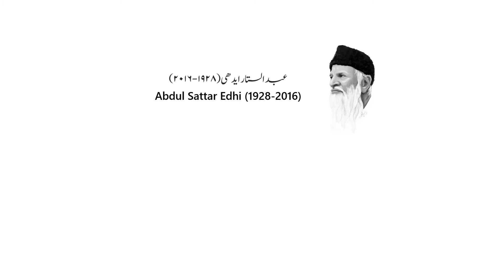Edhi Air Ambulance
(Apologies for the jerky video)